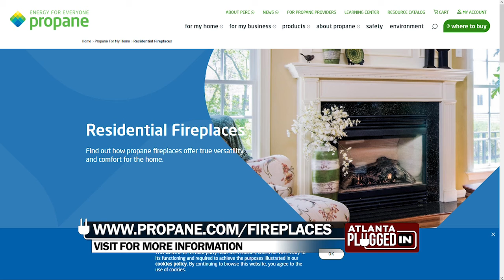Heat Your Home With Clean Energy